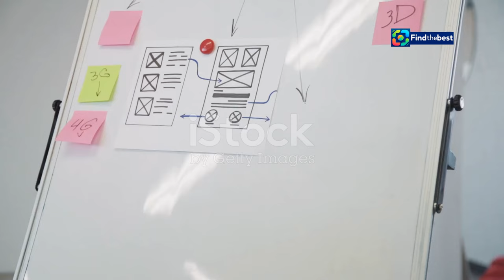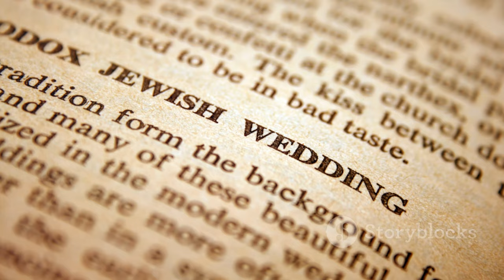נישואי נווה דרומי: מגישת חדשות i24news מתחתנת בגיל 39!